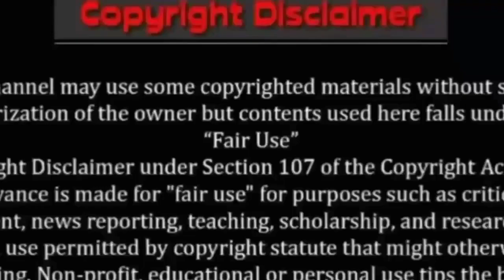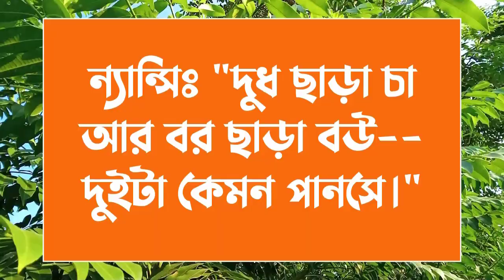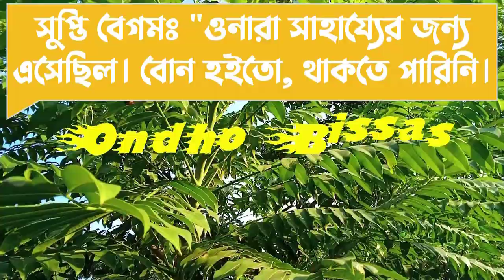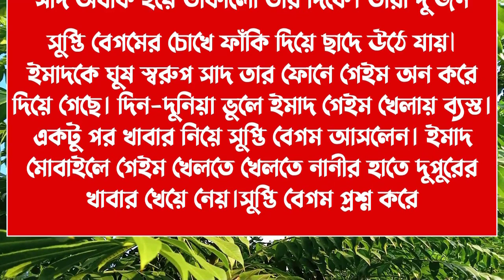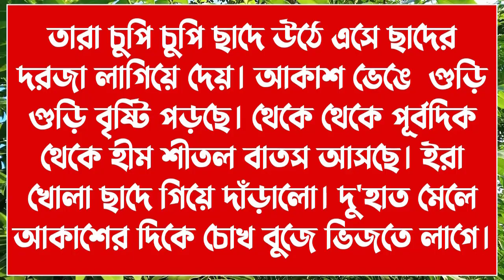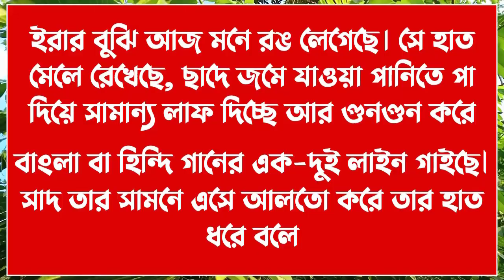ফুফাতো ভাই যখন সাইকো লাভার||পর্ব-69||Cute love story|Voice:ft Ashik & Sonalika & Shamim|Ondho Bissas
✔• Admin: Shamim

✔• Script Editor: Shamim (me)

✔• Thumbnail Edit : Shamim (me)

✔• Video Edit : Shamim (me)

✔• Writer : Arishan_Nur

✔• Story Time : 09:41

✔• Voice:
✔•আশিক
✔•সোনালিকা
✔•কুহু
✔•মিতু
✔•সন্ধ্যা
✔•নিখিল
✔•প্রান্ত